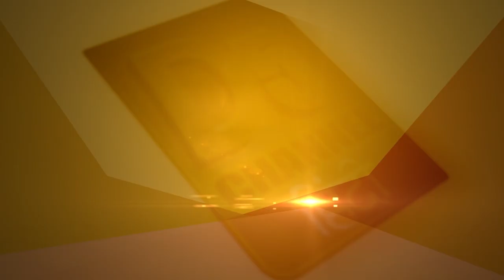कुरान आसमान से उतरी ईश्वरीय किताब है इस मुस्लिम विद्वान के सुनें तर्क, सुनकर आप भी कहेंगे...